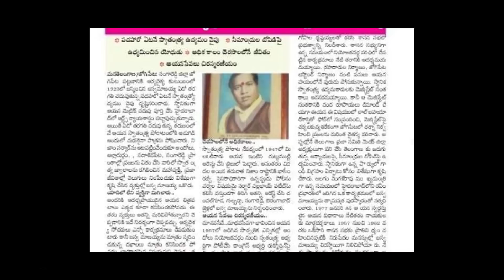Another forgotten freedom fighter | September 17 - 10 | Raka Lokam | K R Sudhakar Rao